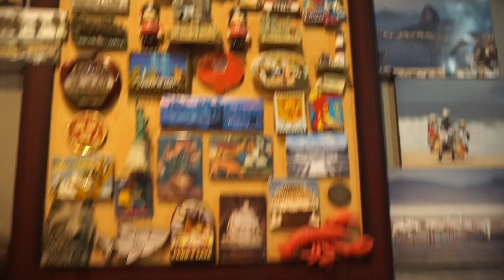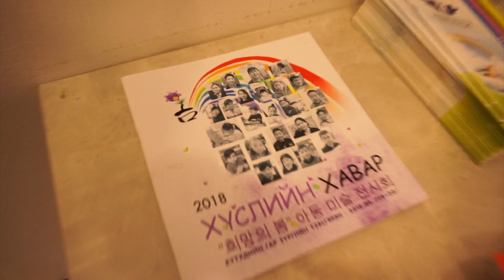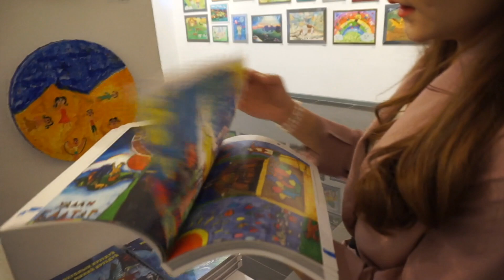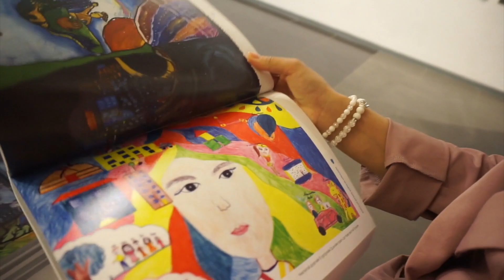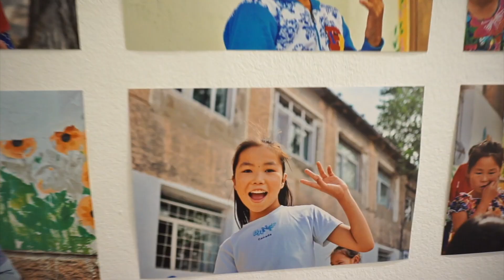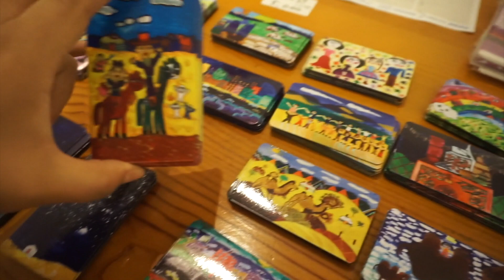EBULYLY VLOG 5 | Солонгос улсад Монгол улсаа суртчилсан бяцхан хүүхдүүд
Солонгос улсад Монгол улсаа суртчилхаар ирсэн хүүхдүүдийн үзэсгэлэнгээс танд хүрж байна.

Ebulyly